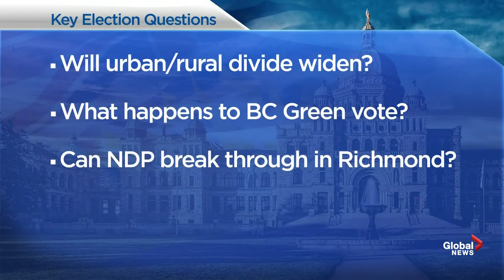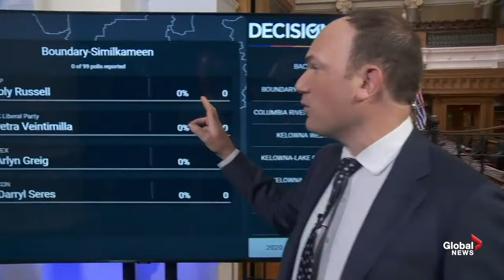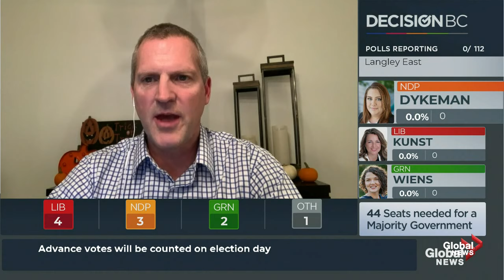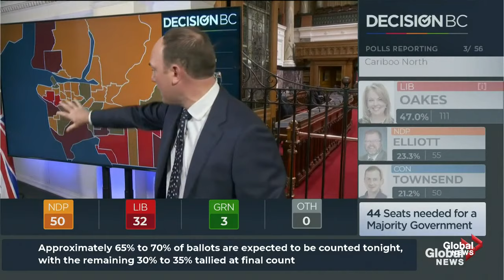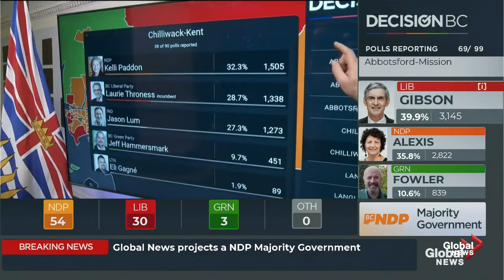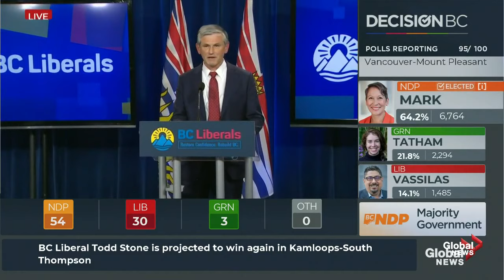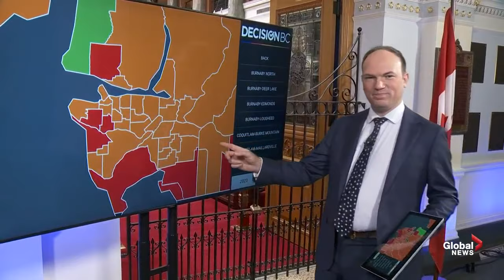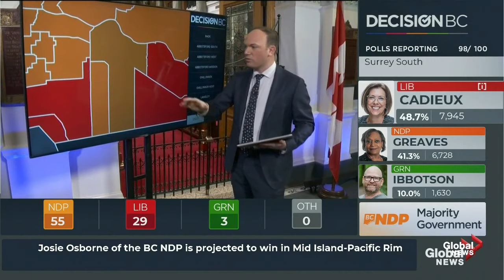BC election 2020: NDP projected to form majority government l FULL LIVE SPECIAL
John Horgan’s decision to call a snap election during the COVID-19 pandemic appears to have paid off as Global News is projecting the BC NDP to form a majority government.

The NDP is elected or leading in 55 ridings, according to Global News projections, ahead of the BC Liberals who are elected or leading in 29 ridings. The Greens are elected or leading in three ridings.

Horgan called an election back on Sept. 21, saying the province needs a majority government to navigate the ongoing global crisis.

“This has been an extraordinarily difficult election for many, many reasons, but it’s one that I believe had to happen,” Horgan said Saturday night.

Horgan faced criticism from BC Liberal Leader Andrew Wilkinson and newly minted BC Green Leader Sonia Furstenau for sending voters to the polls amid the global pandemic and breaking the agreement he forged with the Greens in order to form government in 2017.

For the election results and analysis, watch the Global News Decision BC special.